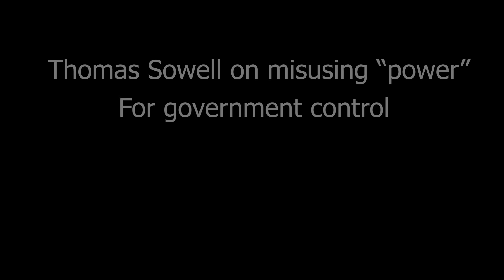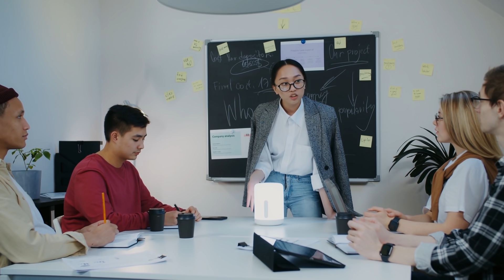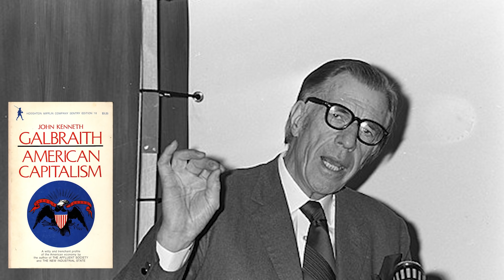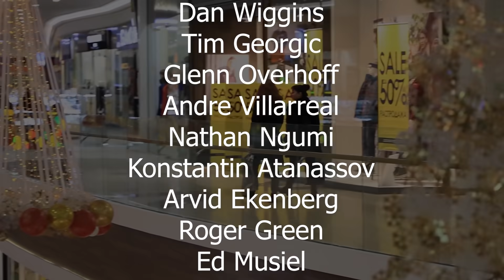How Intellectuals Misinterpret The Word POWER In The Market | Thomas Sowell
This excerpt is taken from the book - Intellectuals and society:

- Black Rednecks and white Liberals:
- Intellectuals and society:
- Intellectuals and Race:
- Basic Economics:
- Charter Schools and their enemies:
- Discrimination and Disparities:
- Economic Facts and Falacies:
- The Vision of the Anointed: Self-congratulation as a Basis for Social Policy: